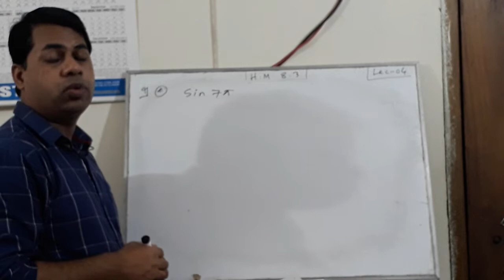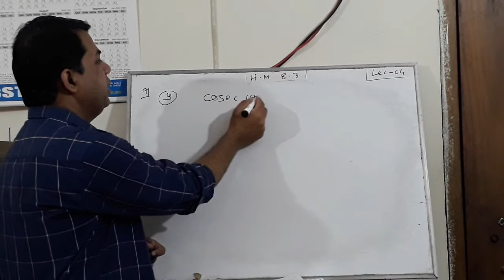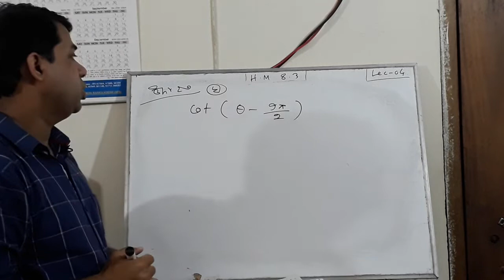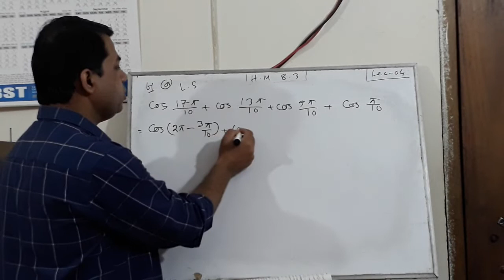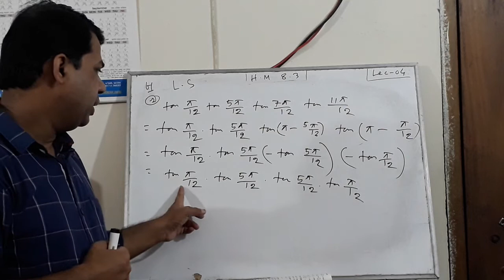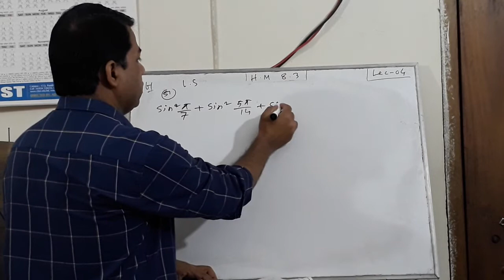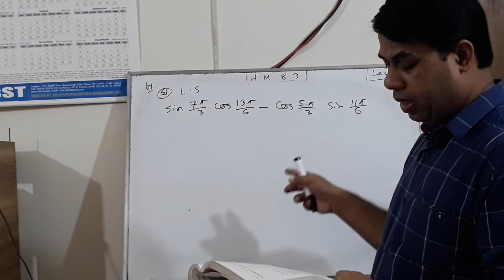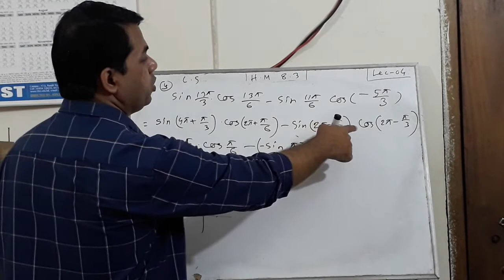HM ex 8.3 Lec-04